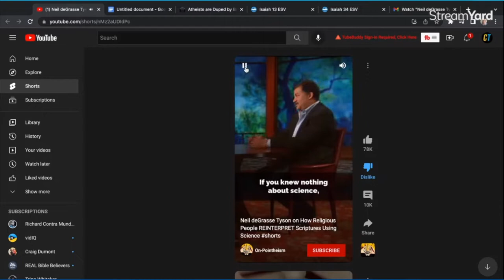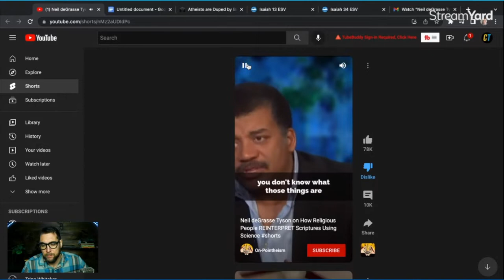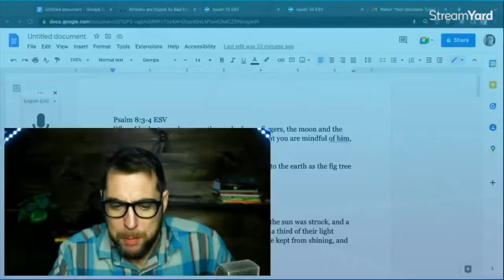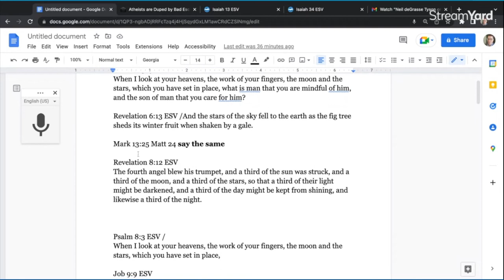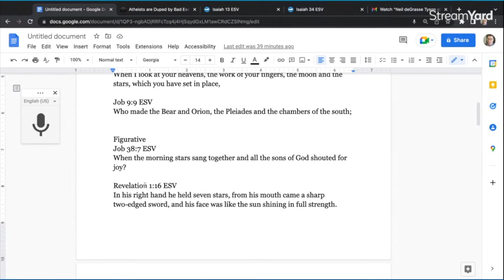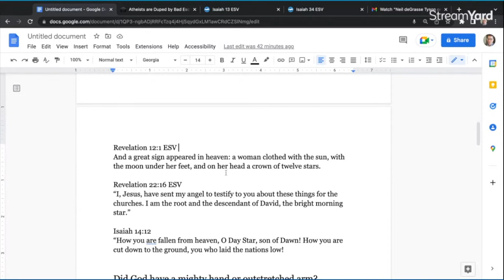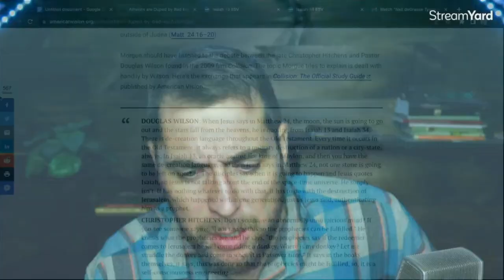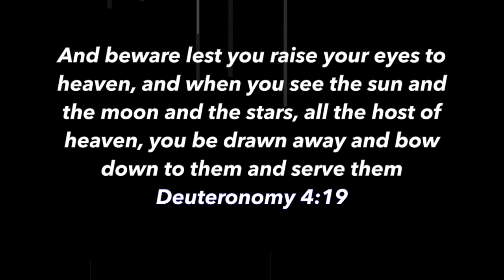ATHEIST AGREES WITH CHRISTIANS - Contra Thoughts Ep. 108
Neil DeGrasse Tyson agrees about the end times with many pre-millennial dispensationist. The Sun, moon, and stars are supposed to fall from heaven as John MacArthur, Sid Roth, Michael Brown and John Hagee says. But Tyson believes that this is what the bible teaches, but rejects it!

But this means that Jesus was wrong in Matthew 24, Luke 21 and Mark 13.

Watch this clip with his regarding his views on the Old Testament, the creation of the world, the cosmos as a whole and if God truly created the sun, moon and stars or not.

Sources
verses

Take care!